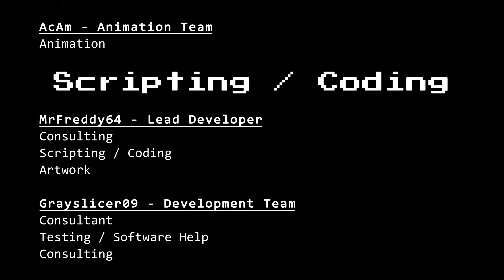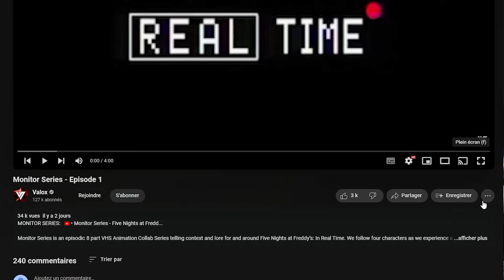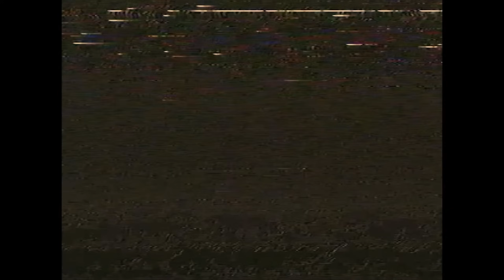FNAF : IN REAL TIME | CE JEU FNAF EN TEMPS RÉEL EST INCROYABLE !!! (+ FNAF MONITOR SERIES VHS)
Gameplay découverte FR (Français) sur Five Nights at Freddy's: In Real Time un jeu d'horreur